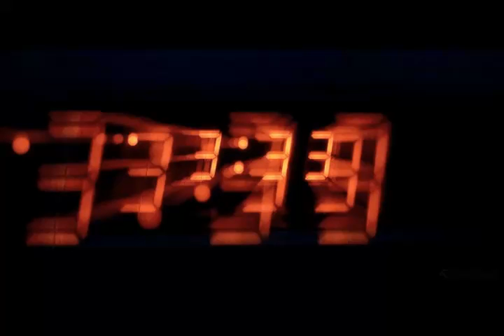03:33 am, la hora del Tiempo Muerto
A través de los años ha habido frecuentes informes de una variedad de fenómenos inusuales ocurridos entre las 3 y las 4 de la noche, particularmente acentuado a las 3:33 am. Muchas personas aseguran que a ciertas horas de la noche se despiertan sin ninguna razón lógica, afirmando experimentar misteriosos fenómenos como “la parálisis del sueño” asociado en ese marco de tiempo. Las 03:00 am se conoce comúnmente como el “Tiempo Muerto” o la “Hora del Diablo”, ya que, según los expertos, es el momento en que la actividad paranormal entra en su máximo apogeo. Se dice que demonios y espíritus se encuentran más activos dando paso a todo tipo de fenómenos paranormales. La teoría popular cristiana es que Jesucristo murió a las 15:00h, siendo las 03:00 am la hora opuesta, en un claro desafío de los demonios hacia la “imagen” de Cristo burlándose de la Santísima Trinidad.